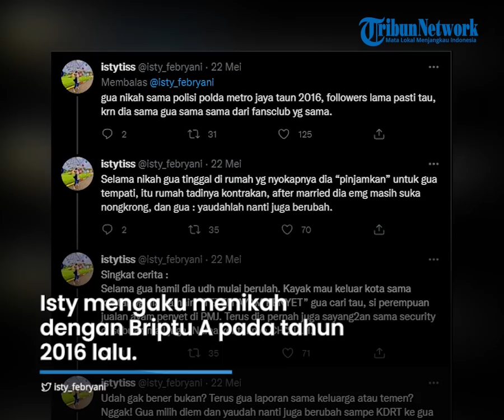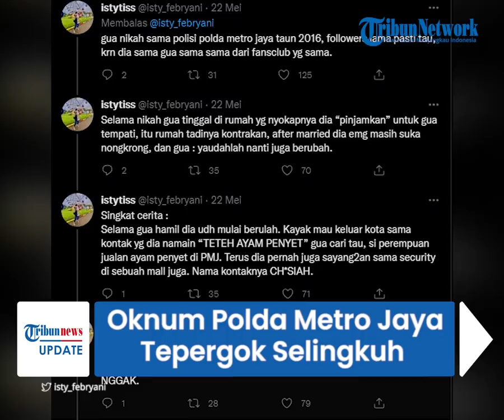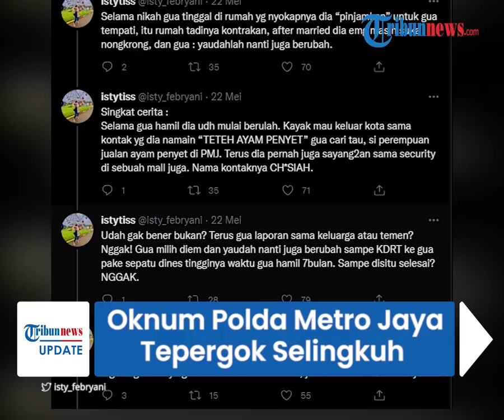Istri Oknum Polda Metro Jaya Pergoki Chat Suaminya Selingkuh dengan Polwan, Curigai Gelagat Aneh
TRIBUN-VIDEO.COM - Seorang istri oknum anggota Polda Metro Jaya syok saat memergoki chat mesra suaminya dengan oknum polwan.

Ia berhasil memergoki perselingkuhan tersebut saat ponsel suaminya tergeletak di dekat kasur.

Kisah perselingkuhan itu lantas diceritakan snag istri di media sosialnya.

Dikutip dari TribunnewsBogor.com, sang istri bernama Isty Febryani.

Sedangkan, suaminya Briptu A dan oknum polwan yang mnejadi pelakor itu berinisial Bripda RPH yang juga anggota Polda Metro jaya.

Dalam Twitternya, Isty menuliskan Thread Layangan Putus PMJ version (Polda Metro Jaya).

Isty mengaku menikah dengan Briptu A pada tahun 2016 lalu.

Namun sejak hamil, Isty mengaku curiga dengan gelagat aneh suaminya.

Suaminya,  kepergok chat mesra dengan beberapa wanita.

Isty sempat diam berharap suaminya akan berubah.

Akan tetapi, setelah Isty bekerja di sebuah bank swasta, suaminya berselingkuh lagi.

Ia berhasil memerkogi perselingkuhan suaminya dengan oknum polwan.

Saat itu, ponsel suaminya tergeletak di dekat kasur.

Penasaran, Isty pun membuka isi HP suaminya dan langsung syok.

Ternyata suaminya sering chat mesra dengan sosok wanita yang diberi nama 'Wanitaku' dalam kontak ponselnya.

Ternyata yang dimaksud adalah Bripda RPH.

"Ada WhatsApp dari kontak yg namanya WANITAKU (Jreenggggg) gua baca chatnya sayang2an dong. Gua mikir ini siapa lagi sih," bongkar Isty.

Karena marah, ia akhirnya mencecar suaminya.

Suaminya mengaku sudah sebulan menjalin asmara terlarang dengan Bripda RPH.

Tak terima diselingkuhi, Isty pun melapor ke Polda Metro Jaya.

Pihak Polda Metro Jaya lantas berjanji akan mengawal kasus perselingkuhan ini.

(Tribun-Video.com/ TribunnewsBogor.com)

Artikel ini telah tayang di TribunnewsBogor.com dengan judul VIRAL Layangan Putus Versi Polda Metro Jaya, Istri Syok Lihat Chat Mesra Suami dan Polwan : Wanitaku,
Penulis: Uyun | Editor: Vivi Febrianti